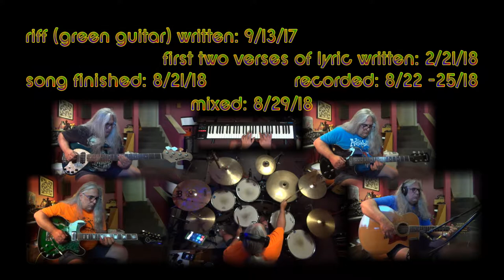everybody sells their soul